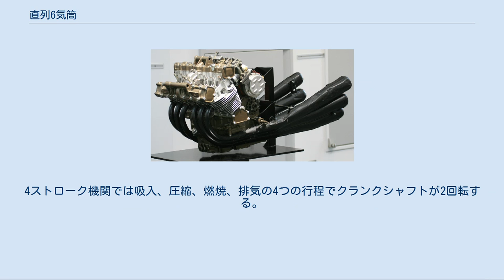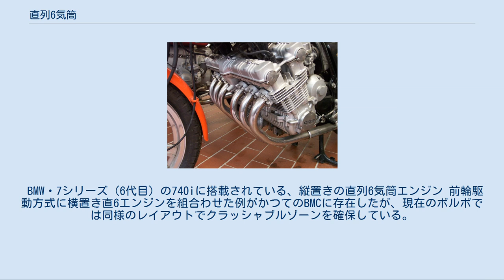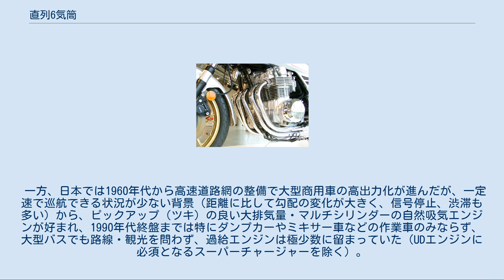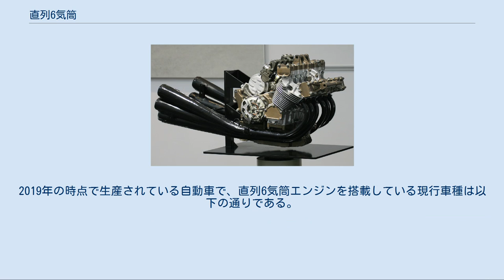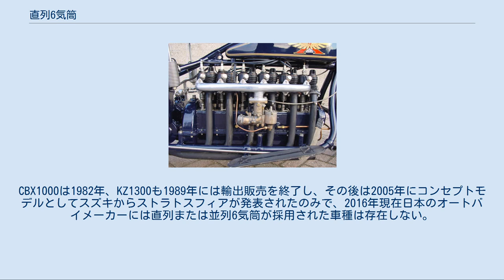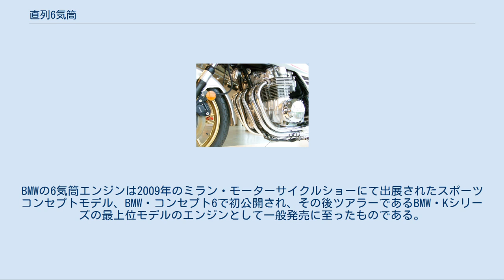直列6気筒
BMW M20B25エンジン 直列6気筒（ちょくれつ6きとう、Inline-six engine または Straight-six engine）とは、レシプロエンジン等のシリンダー（気筒）配列形式のひとつ。
シリンダーが6つ直列に並んでいる。
略して「I6」、日本では「直6」「L6」とも記載することがある。
 6つのシリンダー内で燃料を同時に燃焼させるとクランクシャフトに同時に負荷が掛かり、エンジン全体が反作用を受けて激しく上下に振動するため、通常は6つのシリンダーが1つずつ均等のタイミングで燃焼行程に入る。
6つのシリンダーの燃焼行程の順番はクランクシャフトに掛かる負荷が均等化するように決まっており、多くは1→5→3→6→2→4の順番である。
4ストローク機関では吸入、圧縮、燃焼、排気の4つの行程でクランクシャフトが2回転する。
つまり、2回転 (=720°) ÷6（気筒数）=120°であるので、クランクシャフトが120°回転するたびに1つのシリンダーが燃焼行程に入ると最もタイミングよく力を取り出すことができる。
 エンジンの振動の面から見ても、カウンターウエイトやバランスシャフトを用いずとも一次振動・二次振動および偶力振動を完全に打ち消すことができる構成であり、直6のバランスの良さがもたらす滑らかさは、「シルキースムーズ」とも例えられている。
 林義正は、レシプロエンジンでは振動がなくパワーも出せる直列6気筒がベストであり、理想のエンジンを作るなら直6かV12の2形式以外ありえないとしている。
 現在、直列6気筒の他にV型6気筒・水平対向6気筒・狭角V型6気筒と言う4種類の6気筒エンジンが市販車用エンジンとして存在するが、水平対向と狭角V型はごく一部のメーカーだけに限られ、6気筒エンジンのレイアウトはほぼ直列かV型となっている。
 なお、直列6気筒とV型6気筒の相違点（メリット・デメリット）は以下の通り。
 メリット デメリット 以上の理由から、近年の普通乗用車ではV型の方が直列よりメリットが活かせると言う事もあり、直列6気筒エンジンは6気筒エンジンの主流の座から転落している。
 ただし、これらの動きはノッキング抑制の為に1気筒当たりの排気量に足枷が課せられるガソリンエンジンの場合だけで、足枷のないディーゼルエンジンでは小型化優先なら直列4気筒の方が、出力優先なら直6ターボの方が都合が良い事から直列6気筒は主流である。
 また、ガソリンエンジンでもターボ化が容易等のメリットが見直され、直列6気筒ターボエンジンでV型8気筒エンジンの代替を企図するメーカーも登場しており、衝突安全性も側面衝突に関しては大差ないなどデメリットについても技術革新によって改善しつつあり、ダウンサイジング用やモジュラー化用のエンジンの候補として直6が見直されつつある。
 BMW・7シリーズ（6代目）の740iに搭載されている、縦置きの直列6気筒エンジン 前輪駆動方式に横置き直6エンジンを組合わせた例がかつてのBMCに存在したが、現在のボルボでは同様のレイアウトでクラッシャブルゾーンを確保している。
VWヴァナゴンでは直5を横置きとしていた。
また極めて直6に近い、狭角V型6気筒エンジンも採用された。
 また、中・小型のキャブオーバー車では、縦置きでは長いパワートレインが収まりきらず、短いボンネットが必要となる。
 直列6気筒を2つ並べて配置した形状のV型12気筒エンジンもバランスが良く、静粛性と高出力の両立が求められる高級車に搭載されてきたが、フォルクスワーゲングループのフォルクスワーゲン、アウディ、ベントレーなどはW型12気筒エンジンを採用し始めている。
 一方、日本では1960年代から高速道路網の整備で大型商用車の高出力化が進んだが、一定速で巡航できる状況が少ない背景（距離に比して勾配の変化が大きく、信号停止、渋滞も多い）から、ピックアップ（ツキ）の良い大排気量・マルチシリンダーの自然吸気エンジンが好まれ、1990年代終盤までは特にダンプカーやミキサー車などの作業車のみならず、大型バスでも路線・観光を問わず、過給エンジンは極少数に留まっていた（UDエンジンに必須となるスーパーチャージャーを除く）。
一方、欧州ではコンパクトで軽く、燃費や排出ガス浄化にも有利なため、インタークーラーターボ付き直列6気筒で発展してきた。
また、大排気量化しても振動が少ない利点もあり、排出ガス規制の強化や将来の燃費規制を踏まえ、日本でも2000年代に入ると、大排気量も無過給も受け入れられなくなるとの予...